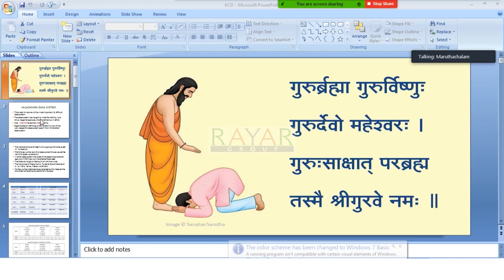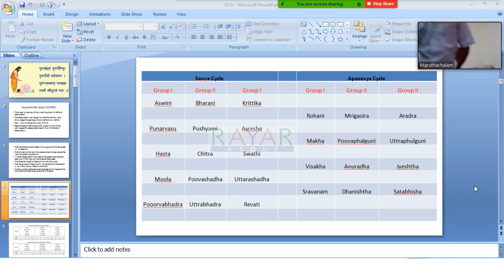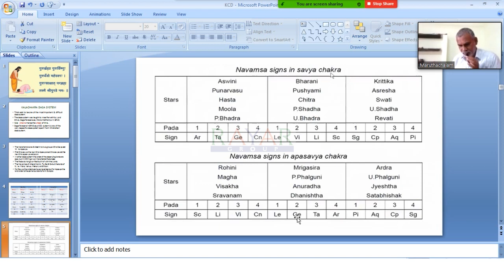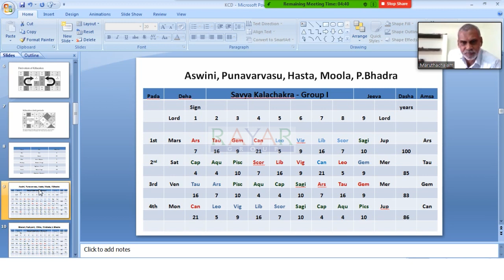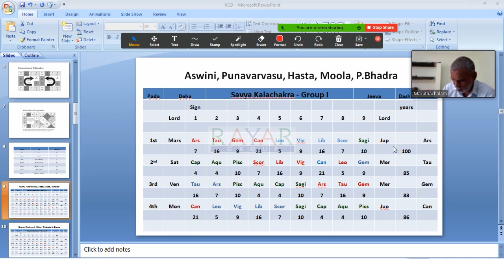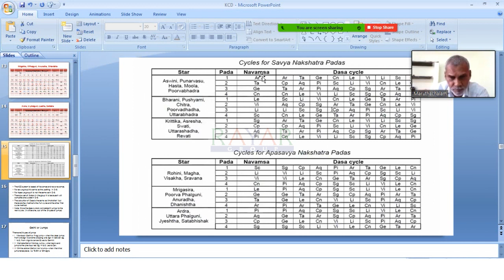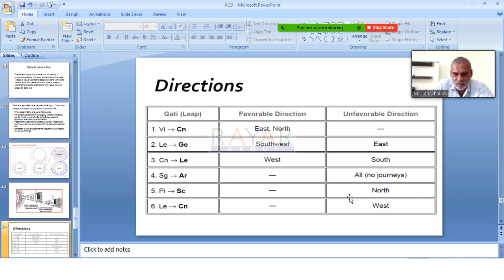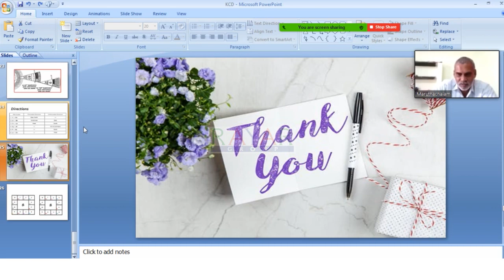Kalachakra Dasa System in Tamil by krishna kaanth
In this video we are giving a detailed explanation about Kalachakra dasa system in Tamil. It is one of the best Dasa system and helps to give accurate prediction. It is bit difficult to understand but if understood it is very easy to give good prediction. It's said that Lord Siva was teaching matha Sakthi about this system in front of Naradha. This system is Explained in the book Brihat Parasara Hora Sastra (BPHS).